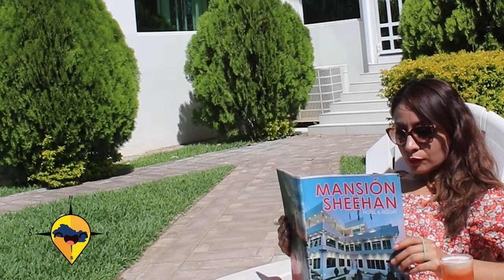ESTE ES EL SALVADOR MANSION SHEEHAN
El primer hotel de categoría en la Ruta Arqueológica de Occidente